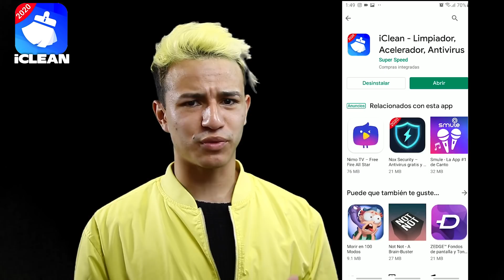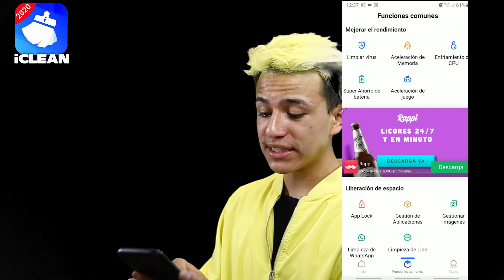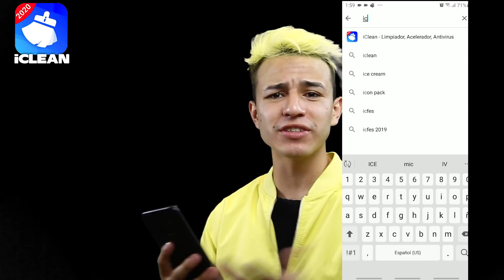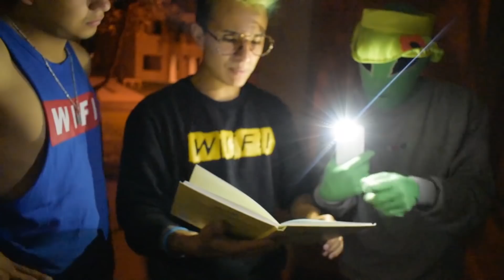Me llegó una caja de la deep web * jueguetes misteriosos 🤖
♣¡Hola parceritos y parceritas!
Nuestro amigo Copito cometió el grave error de pedir tres  cajas  misteriosa por la Deep Web no creerás lo que hay dentro de ellas! .
Si quieres que haga mas contenido como este comenta y deja tu like!